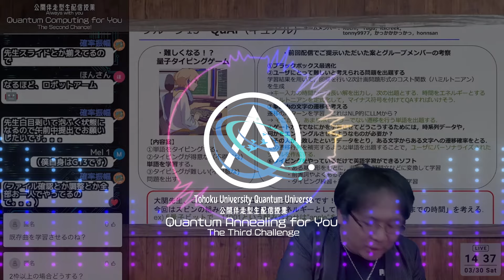Quantum Annealing for You, The Third Challenge! promotion movie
1月からQuantum Annealing for You, The Third Challengeも実施するのでよろしくお願いします。
登録フォームに直接アクセスはこちら！